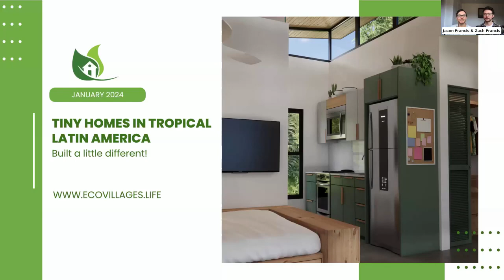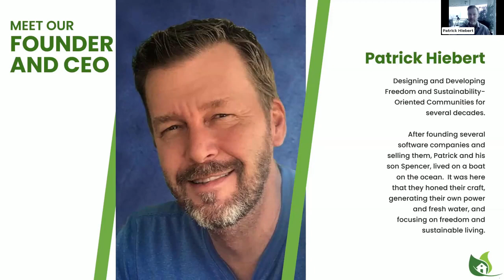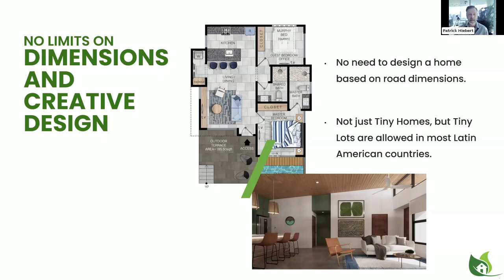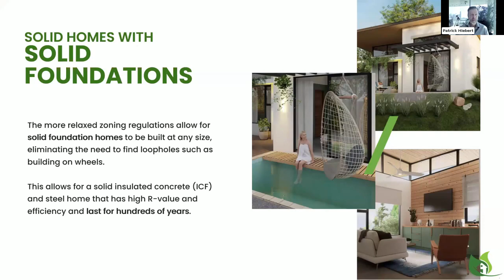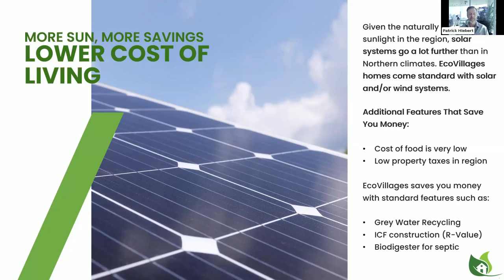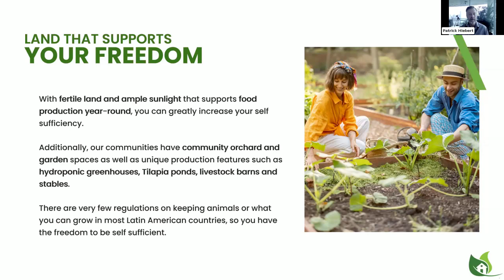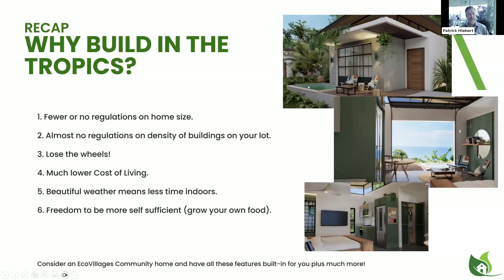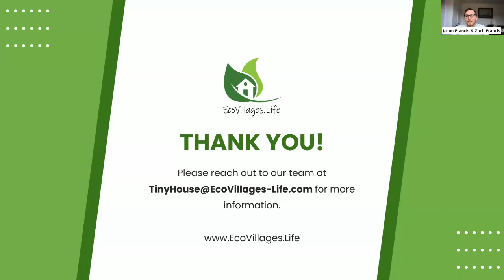Tiny Homes in the Tropics Are Built a Little Different! | EcoVillages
Whether you want to earn rental revenue, live in full time, or have a tiny vacation home on the beach in a tropical climate, this is a presentation you don't want to miss.

EcoVillages creates affordable, freedom and sustainability oriented communities throughout Latin America. If you are concerned about your freedoms where you are now and are interested in a move, a rental revenue home, or a Plan B option in a place where you live a more self sustainable lifestyle and are less reliant on big government and big corporations, consider a home in one of our communities.

Tiny House Builder Expo 2024 by TinyHouse.com

🏡 TinyHouse.com 🏡
Your ultimate source for all things tiny living!
Tiny House database, gallery, blog, and more resources below.